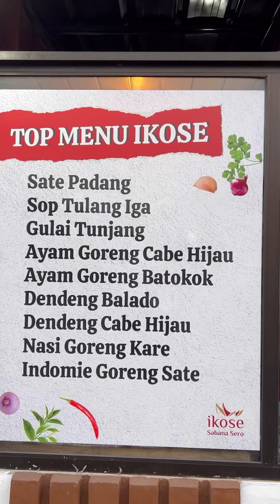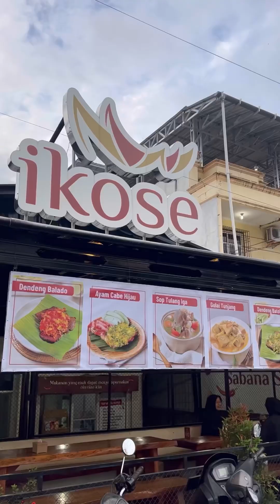GARA GARA MAKANAN KHAS MINANG IKOSE SABANA SERO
🏡IKOSE SABANA SERO @ikoseofficial
📍JALAN MENTOK SEBELAH DAHSYAT CELL